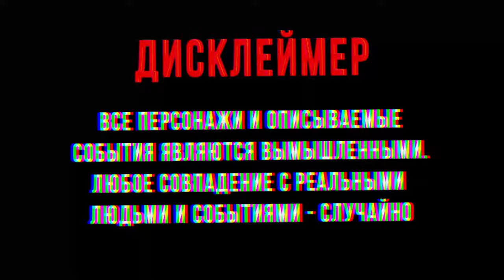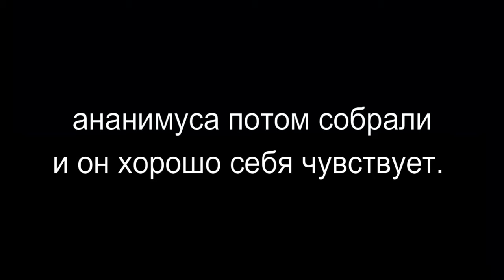Что будет если упасть с чсв папича | рофл видео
видео сделано исключительно в развлекательных целях.